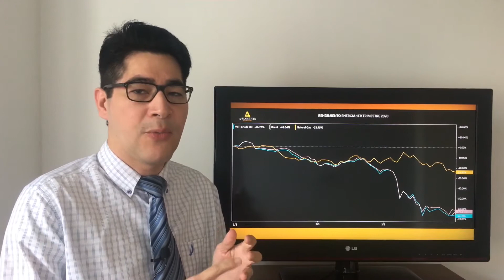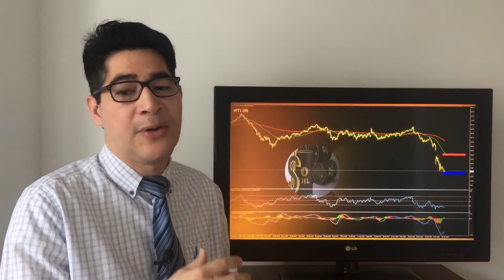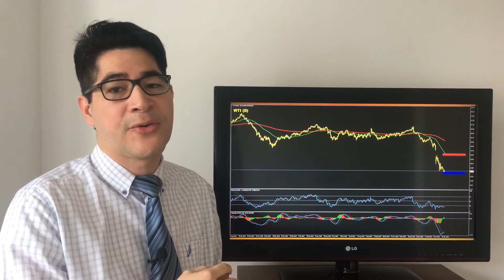Analisis diarios por Greg Estribi 01.04.2020 | AMarkets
Análisis de mercado diarios realizado por AMarkets. Noticias, análisis, ideas de trading y todo lo que necesita saber para un desempeño exitoso en los mercados financieros.